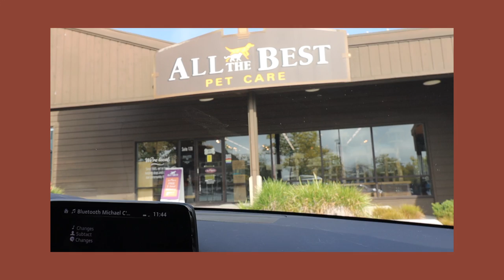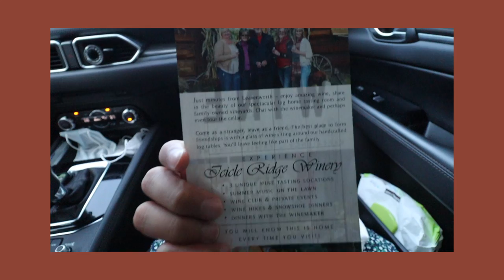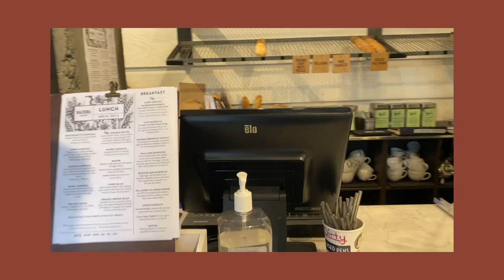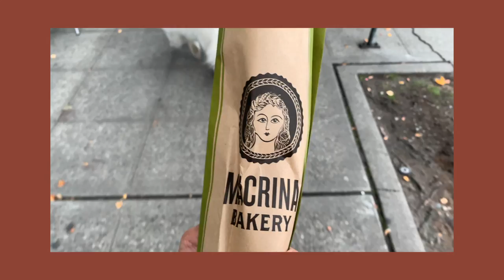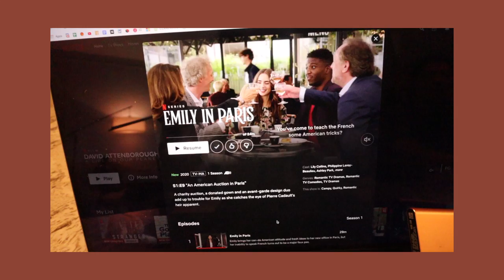Weekend Vlog 美國生活 | 努力講很多話的vlog，去德國小鎮看楓葉什麼都沒看到就回家了🍂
💡點開資訊欄💡

📸ＴＥＣＨ：
✨Camera: Canon M50
✨Camera: IPhone XS
✨Stand 腳架: Manfrotto
✨Microphone 麥克風: Rode